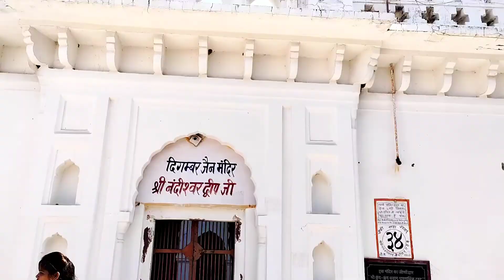Sonagiri Temple Datia Trip | Sonagiri Jain Temple Video | Sonagiri Ka Mandir | H K Vlogs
Hi Friends, This is Hemant Kumar, In this video, you will have A Quick look at Sonagiri Jain Temple Datia.

Sonagiri means a mountain ('giri') of gold ('sona')

Sonagiri can be accessed via Dabra-Datia Road. This also lies on Gwalior-Jhansi Road. Sonagiri Railway Station lies on the Agra-Jhansi rail line.

Sonagiri about 60 km from Gwalior, has scores of Jain temples dating from the 9th century onwards. It is located in the Datia district of Madhya Pradesh, India. This location is popular among devotees and ascetic saints to practice self-discipline, austerity, and to attain Moksha (salvation or liberation). This place also has a Jain museum.

Temple Number 57 is the main temple. This is vast in size and possesses an attractive artistic spire. In this temple, the principal deity is Lord Chandraprabha, 11 feet in height, and two other idols of Lord Sheetalnath and Parsvanatha are installed. There is a column of dignity (Manstambh) near the temple at 43 feet in height and a model of Samavsharan.